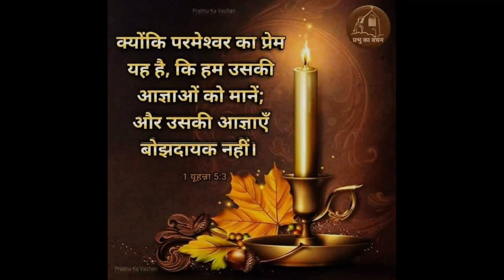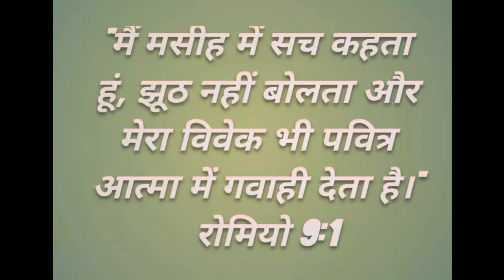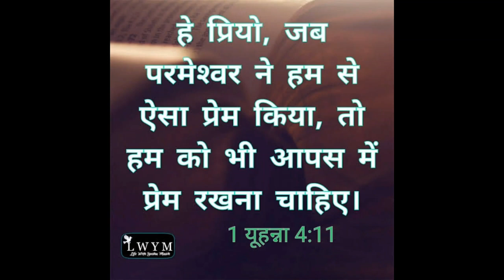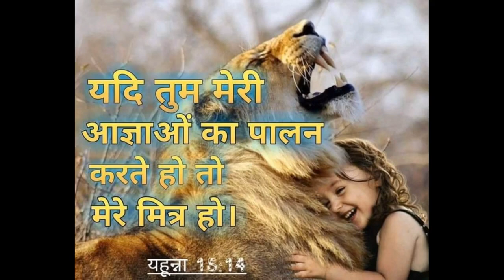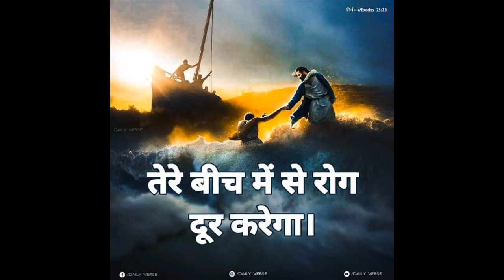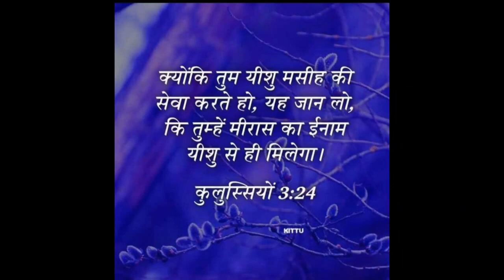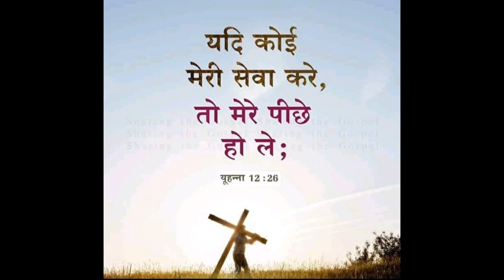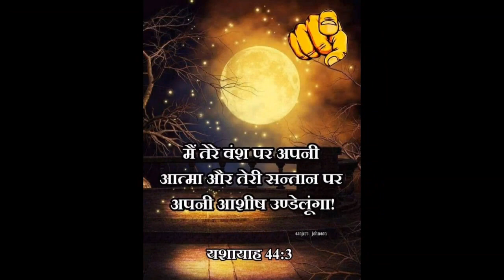प्रभु में बनें रहें वह तुम्हें आशीषित करेगा | रात की प्रार्थना | Night Prayer | By Raj S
प्रभु में बनें रहें वह तुम्हें आशीषित करेगा | रात की प्रार्थना | Night Prayer | प्रार्थना | By Raj Solanki || Praising God

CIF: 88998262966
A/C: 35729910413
IFSC: SBIN0030081
NAME:- RAJKUMAR

Online church

Follow on me
You Tube
Prayer with blessings.
Night prayer with raj solanki.
नाईट प्रार्थना
prayer for Nught.
Night prayer before you sleep at night
Night prayer for blessings.
Suator prarthana bhavan.
Suator kalishiya.
Night prayers.
early morning prayer.